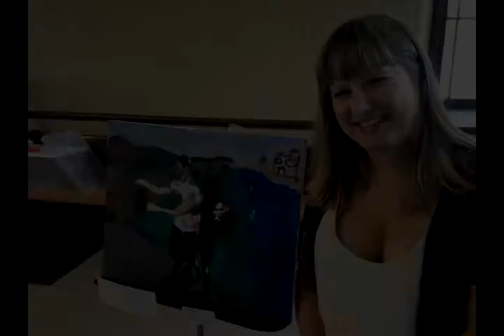Young Stamford artists on inequality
Students and graduates of Stamford, Conn. schools created works of art answering the question "what is inequality?" They spoke with Craig LeMoult of WSHU Public Radio